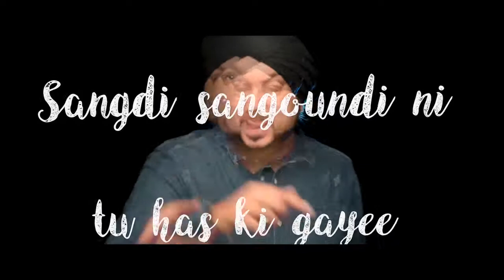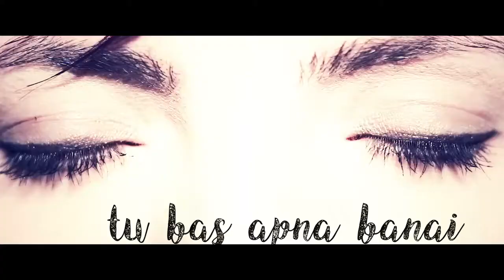HOGEYA CRAZY - DALVINDER SINGH - OFFICIAL VIDEO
Amazon MP3 :

Artist : Dalvinder Singh
Song : Hogeya Crazy
Release date : 29th June 2017
Available: All digital online Stores and Streaming Platforms

Hogeya Crazy is the first single to be released from the forthcoming and long awaited album Born To Singh.
This new single is an introduction to Dalvinder Singh back in the game!
As Dalvinder has had quite a bit of a break from the industry, this introduces him to many younger music fans as someone new, and to fans who already know of him as “That guy” who sang ‘Nachde Punjabi’ which opened that small door into
Bollywood. Some may think it is nothing, but for a normal average Birmingham raised individual, it meant the world.

Hogeya Crazy gives listeners that sound that shows what Dalvinder’s style is all about and just the tip of the iceberg into what everyone forgot about Dalvinder, as he will soon present his album with that significant sound that you remember him for, or will grow to love.
The Song as well as the album has all been produced by Dalvinder himself, going back to how it was done when he first came onto the scene.
The lyrics to Hogeya Crazy have been penned by Sukha Kang from Surrey, Canada. Dalvinder has used Sukha previously and together they have a great working relationship on what works and how to make the song sound like THE song. Expect more from Sukha Kang in the forthcoming album Born To Singh too.

This here is now the introduction to the forthcoming album ‘BORN TO SINGH’
Dalvinder Singh is back!